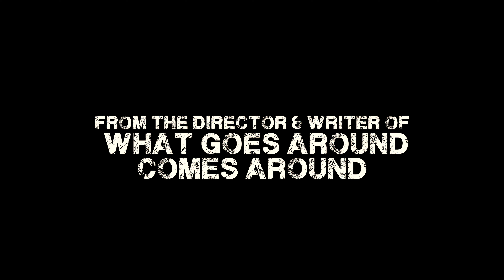How I Got 20 ( The Sequel to What Goes Around Comes Around)! Trailer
If you saw What Goes Around Comes Around and wondered how Michael received 20 years off a four year sentence. Well you don't want to miss this.